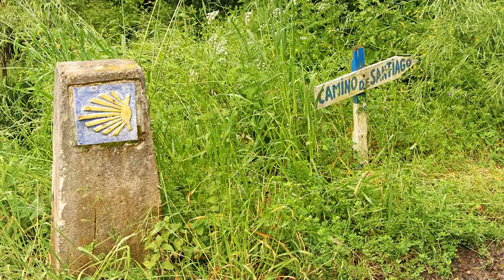Northern Spain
Erik's trip to Northern Spain. Including: tapas bars, Bilbao, Altamira, seafood, Santiago de Compestella, the botafumerio.